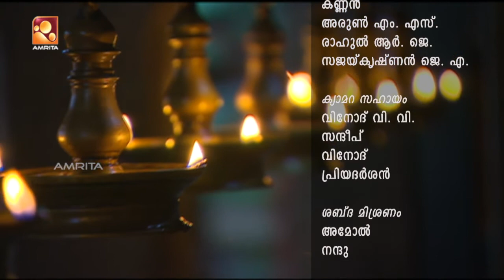Sandhyadeepam - Epi : 12th Feb 18 | Nama sankkerthanam | Jyothirgamaya | Srimad Bhagavatham